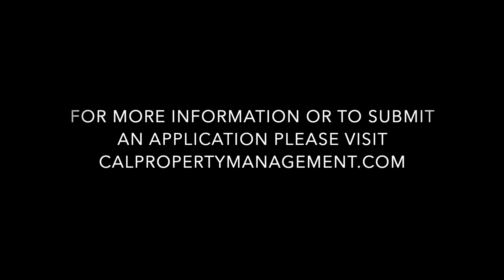Newly remodeled 2 bed/ 1 bath Apartment for Rent!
Completely remodeled lower lever apartment for rent, This apartment is furnished with brand new kitchen Cabinets and countertops, Brand new Stove/Oven, Fridge not provided. Freshly painted, with new luxury vinyl tile flooring throughout. A small dining area leads to a back door to the private patio. New stove/oven and remodeled bathroom with a tub shower combo and pedestal sink. Two full bedrooms with lots of closet space and extra hallway cabinets. Washer hookups and coin up dryers make doing laundry a breeze. Easy on-site parking. No pets except Support and service animals. Showings to approve applications only. approx showing date 1/1/22. Any Advertisements other than CAL Property Management are fraudulent. please go to our to apply or come by our office at 11 Harvest St.